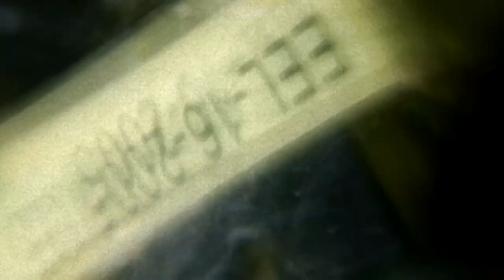1Ktn - Micrópolis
Como parte de la Muestra Audio/Visual Experimental: AÑOS LUZ VIII